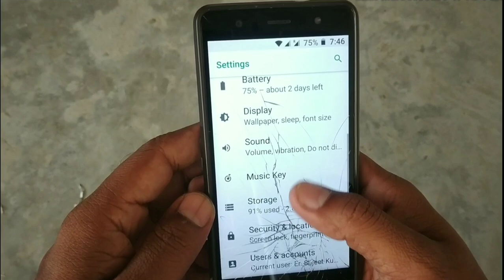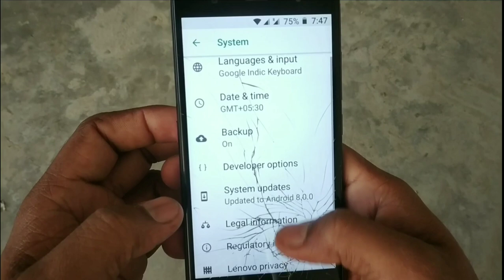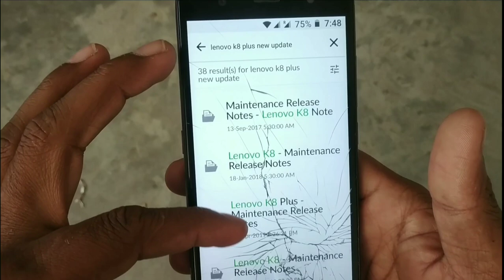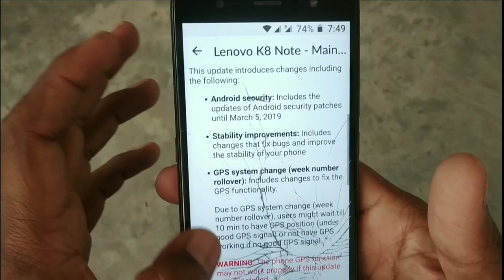Lenovo k8 Plus/ Note New Update Information 🙄Aya ki nhi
Aj ke es video me mai apko batane wala hu ki lenovo k8 plus me new update aya ki nhi.